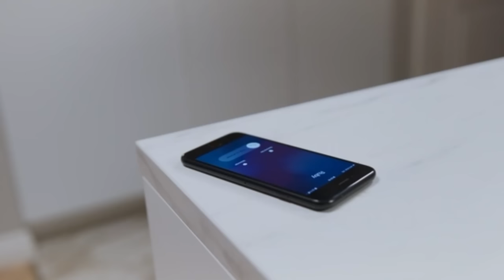TOP 7 VÝHOVORIEK EGYPTSKÝCH CHLAPOV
Tie najpoužívanejšie aj s príkladmi, pri ktorých sa budete chytať za hlavu.

Autori foto: Ľubomíra Mohamady, Picsart, Helmy Zairy a Ali Madad Sakhirani (Pexels)

Autori video: Ľubomíra Mohamady a (Pexels) Kampus Production, Pavel Danilyuk, cottonbro studio, Mikhail Nilov, PNW Production, Karolina Grabowska, ANTONI SHKRABA production, Werner Pfennig, Denys Gromov, KoolShooters, Tima Miroshnichenko